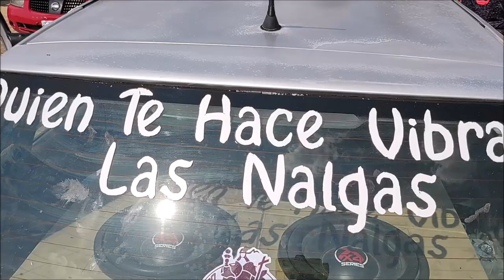¡Bass con 8 SUBWOOFERS Xion Car Audio!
Ya mejoraron el sistema eléctrico de este VW Golf con un alternador de 300 Amperes.
Lo grabamos en el 1er Ilegals Fest realizado en Silao, Guanajuato.